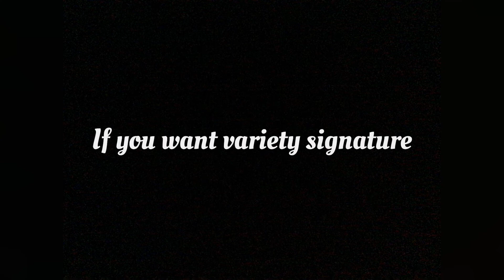Freebirds designs comment box signs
Freehand signature
Attractive signs
Signs logo
Freehand logo
Signs
Beautiful signature
Beautiful signs